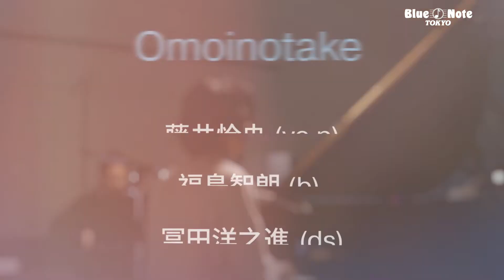LIVE With ensemble Vol.1 : BLUE NOTE TOKYO 2022 trailer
アーティストとアンサンブルが届ける“ここだけの音”
あの曲の、もうひとつの姿が現れる

LIVE With ensemble Vol.1
モノンクル × Omoinotake
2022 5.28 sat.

[Music Charge]
￥7,700（税込）

[Member]

モノンクル
吉田沙良（ヴォーカル）
角田隆太（ベース）

稲泉りん（コーラス）
佐々木詩織（コーラス）

Omoinotake
藤井怜央（ヴォーカル、ピアノ）
福島智朗（ベース）
冨田洋之進（ドラムス）

須原杏（1stヴァイオリン）
石井智大（2ndヴァイオリン）
亀井友莉（ヴィオラ）
村岡苑子（チェロ）
和仁将平（ピアノ）